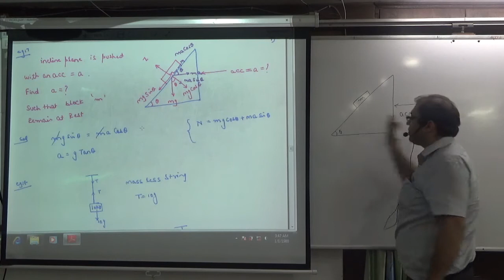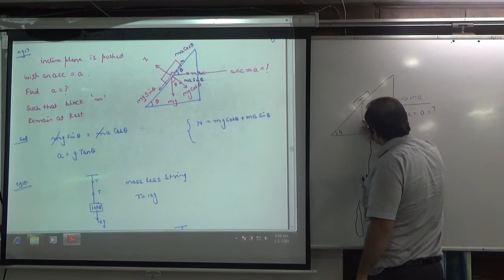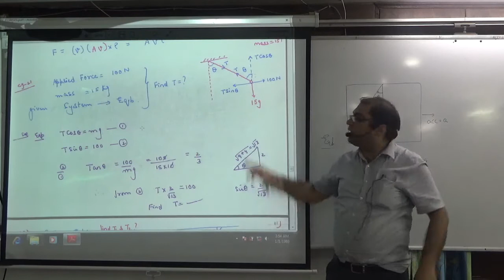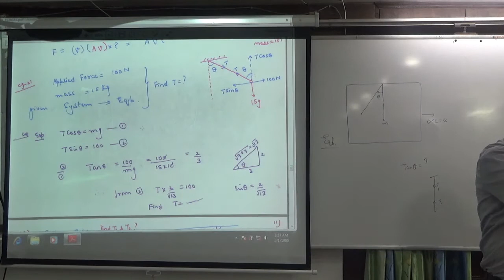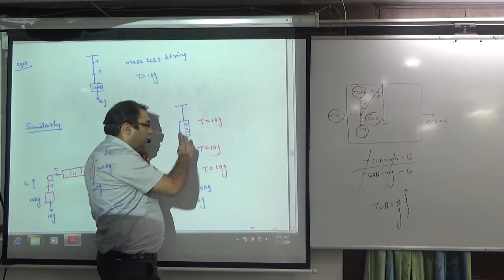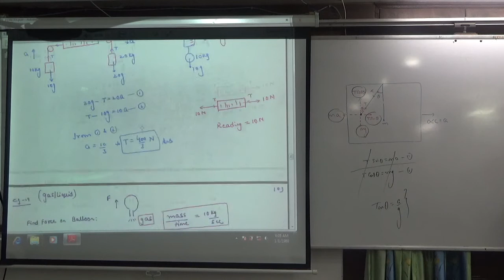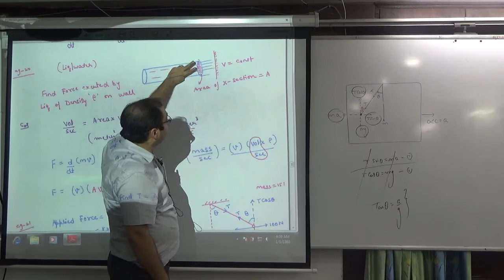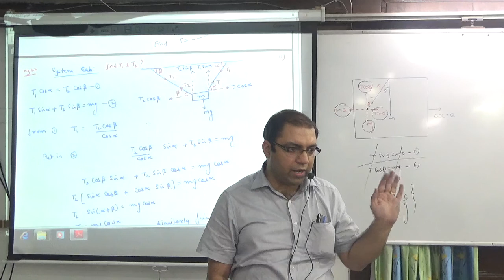Examples on Force